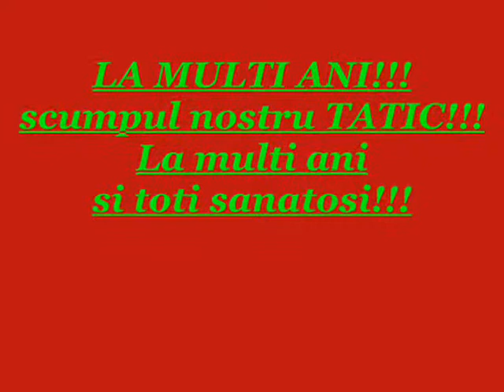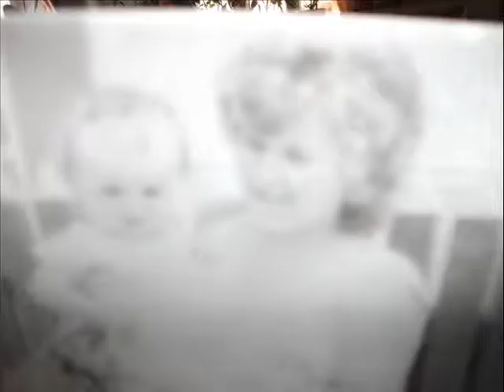Tata La Multi Ani!!!!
Un tata te invata sa nu uiti de unde ai plecat si iti ofera incredere pe drumul ce il urmezi. Tu m-ai invatat cum sa ma port, cum sa vorbesc, nu doar cum sa am succes in viata, ci sa port cu onoare numele tau. Datorita tie am speranta, intelepciunea si credinta sa fiu cinstit cu mine insumi. Multumesc pentru tot ceea ce m-ai invatat! LA multi ani!